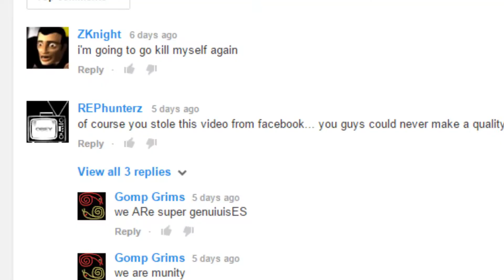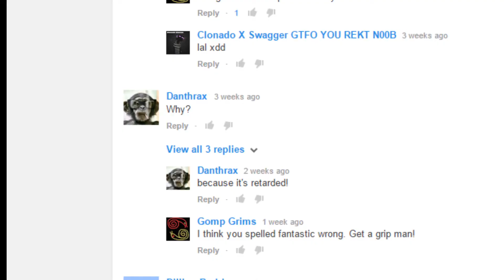R.I.P. Gomp Grims